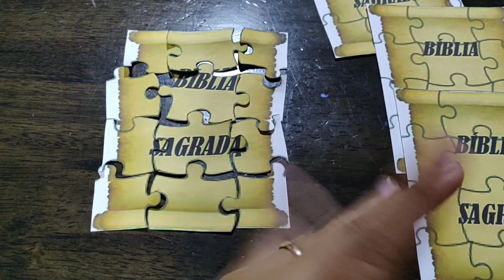VLOG DE DIAS INTENSOS porém de muito aprendizado | Outra Vibe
Olaaaa manos, então, gravei um pouco das ultimas semanas e tinha me esquecido de postar heheh, no vlog estava de 9 semanas, mas já estou de qause 13 semanas, e inclusive já não estou mais de repouso, estamos todos bem, graças a Deus. Que de alguma forma te inspire esse vlog.

Se chegaste agora no canal, prazer e muito bem-vinda (o). Nós somos um casal cristão (Abílio e Sandrina) Angolanos, de 27 e 26 anos respectivamente e somos engenheiros. Somos casados há 2 anos e estamos a espera de um bebê dado por DEUS. E somos apaixonados pela palavra de DEUS e achamos o nosso prazer em compartilhar de JESUS. Também adotamos um estilo de vida minimalista que partilhamos também no canal e claro aqui encontras muitos vlogs também.
Obrigada

Toda a glória seja dada a JESUS